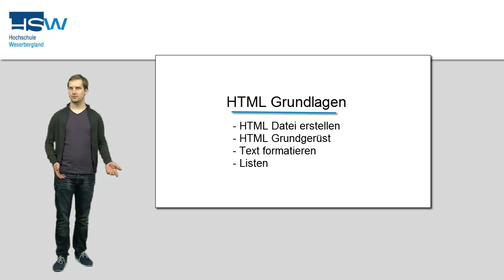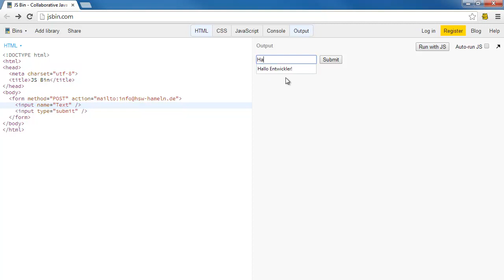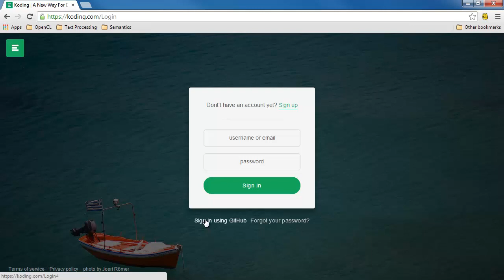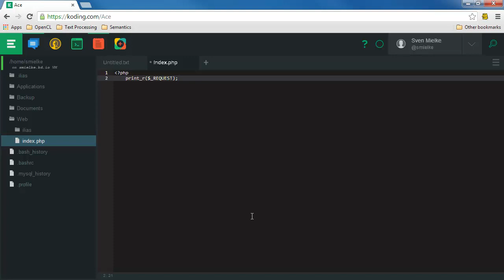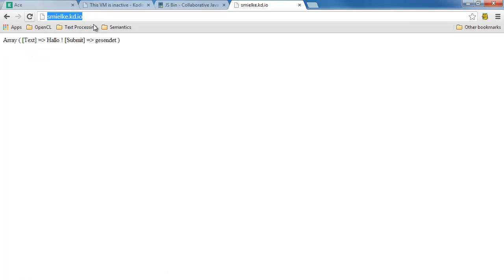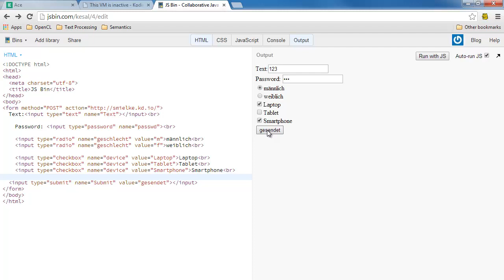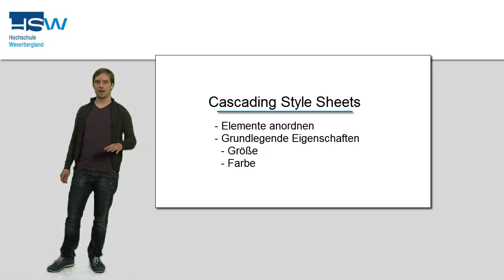HSW 1441: HTML2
HSW SoSe 4. Semester 1441: HTML Schnellstart Video 2 von 3.